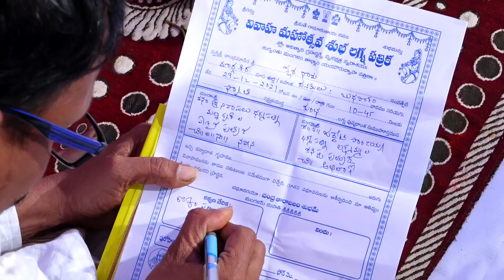Abilash+Naveena Engagement💍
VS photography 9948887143